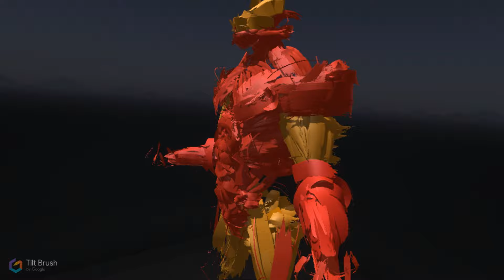Marvel's Iron Man - Tilt Brush - VR Painting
Marvel's Iron Man painted in virtual reality.
HTC Vive with Google Tiltbrush